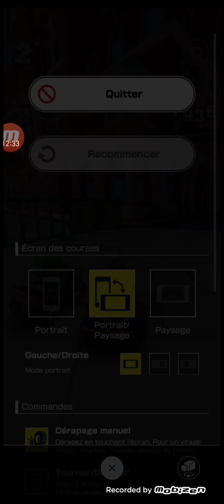Mario Kart Tour : Saison anniversaire (4 ans) : Coupe Kamek Jour 4